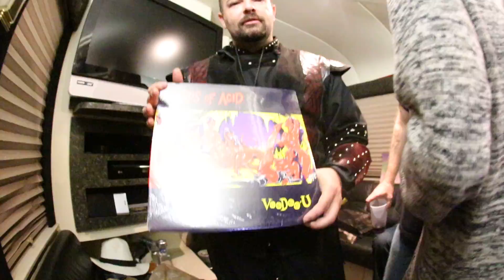Voodoo-U vinyl edition - Lords of Acid Tour Bus Stories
Donald Schell is paying us a visit.  Praga Khan signs his Vinyl version of the Voodoo-U album.